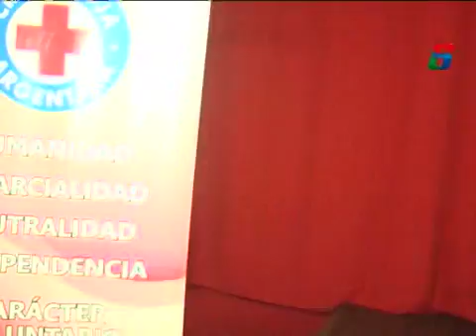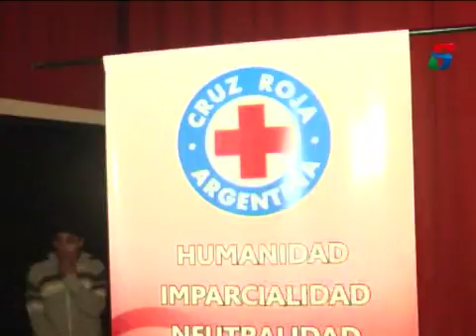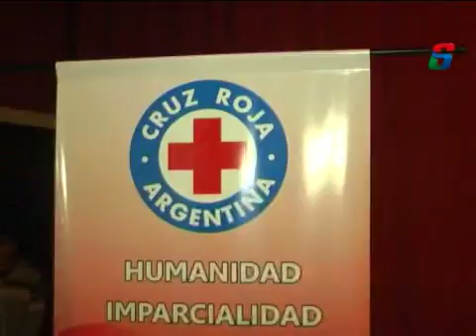EGRESADOS DEL INSTITUTO SUPERIOR CRUZ ROJA VILLA DEL ROSARIO